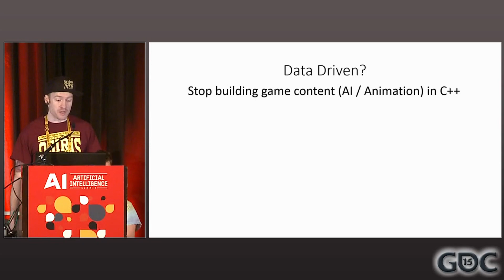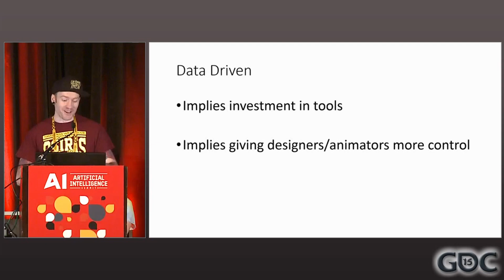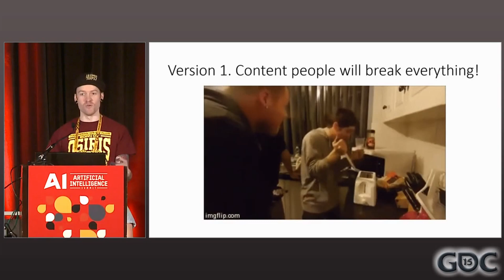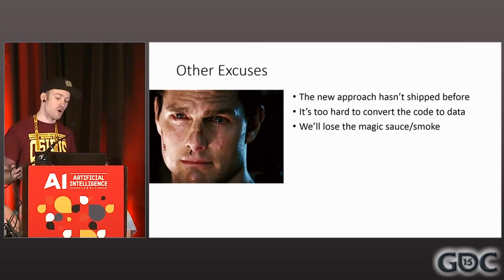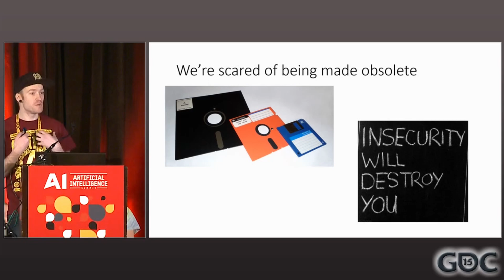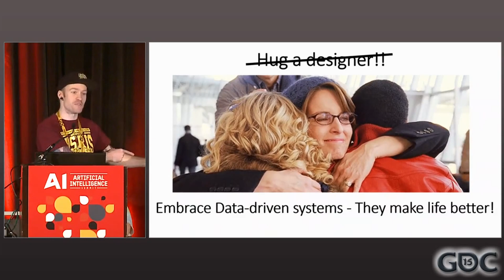Data-driven Gameplay Systems Rant - GDC 2015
Microtalk/rant about the benefits and fears surrounding data driving gameplay systems.